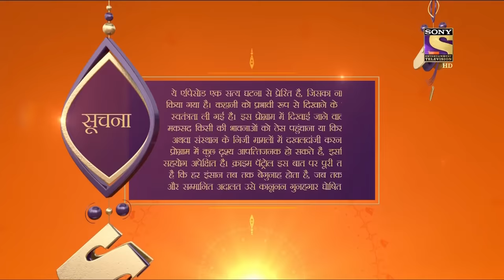Crime Patrol Satark Season 2 - Ep 2 - Full Episode - 16th July, 2019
Episode 2: Greed For Money
In today's episode of Crime Patrol Satark, we will be seeing how bad can be the consequences of greedy nature and end up with nothing left.